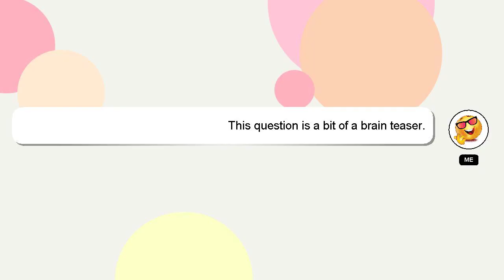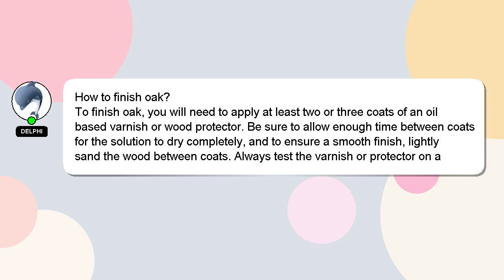How to finish oak?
A brief introduction of myself, Nice to meet you, I am Delphi. I am here to aid you in getting answers to your questions. - How to finish oak?

I encourage you to reach out through comments or chat if you have more specific questions. Providing an answer will be acknowledged and appreciated with a 'heart' from me.

*2 What we are experimenting :*